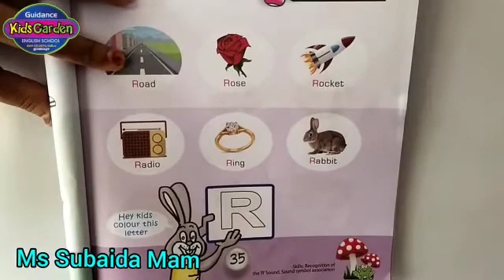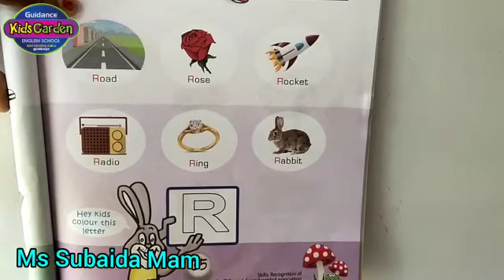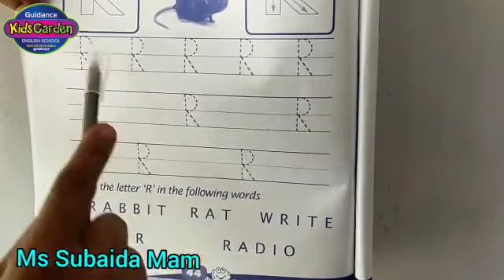Guidance Kids Garden Engapuzha LKG English Letter " R " Guidance Media